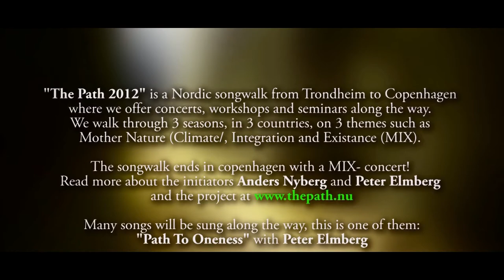Peter Elmberg - Path To Oneness ( Official Video)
"The Path 2012" is a Nordic Songwalk from Trondheim to Copenhagen where we offer concerts, workshops and seminars along the way. We walk during 3 seasons in 3 countries on 3 themes such as Mother Nature (M), Integration (I), eXistance (X)=MIX!
The Songwalk ends in Copenhagen with a "MIX Concert". Read more about the initiators Anders Nyberg and Peter Elmberg and the project

Many songs will be sung along the way, this is one of them "Path to Oneness" with Peter Elmberg